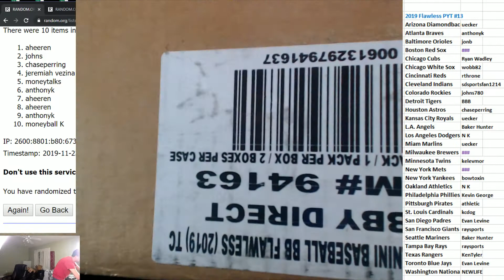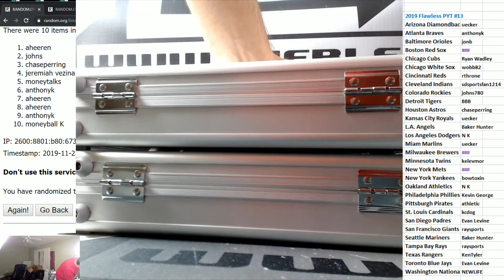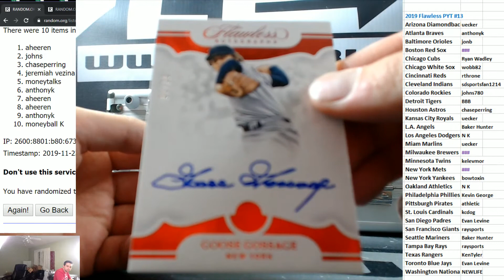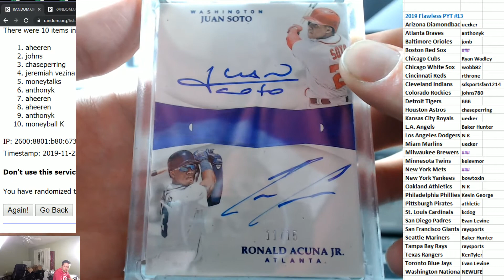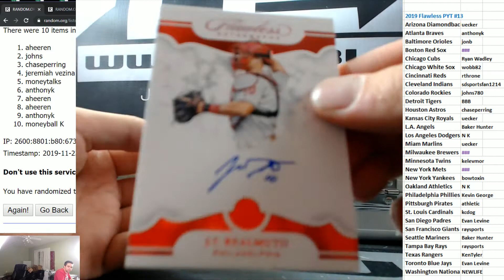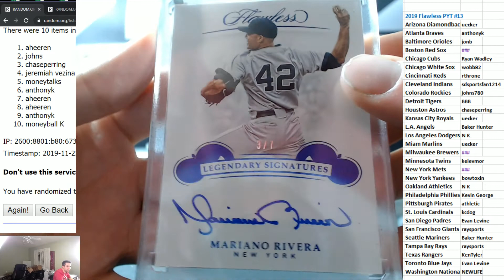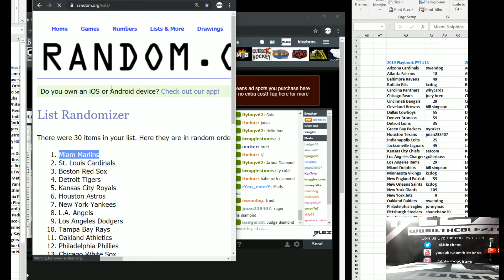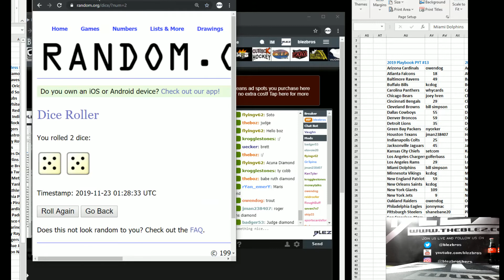2019 Panini Flawless Baseball Case Break PYT #13